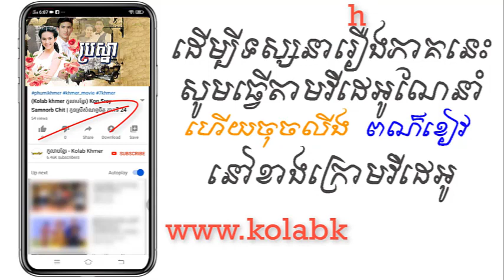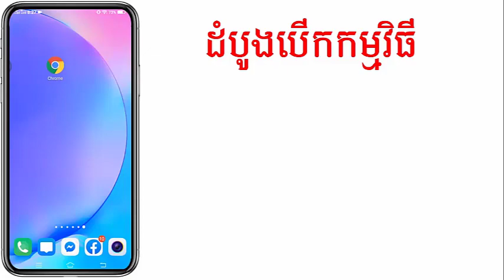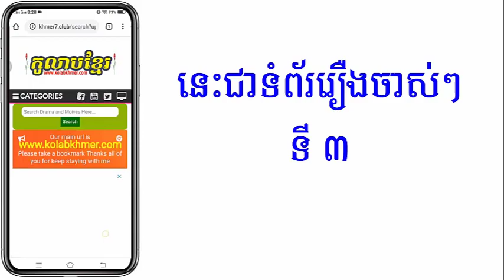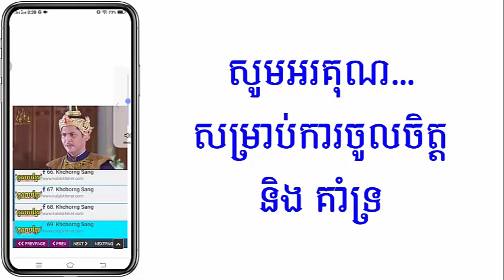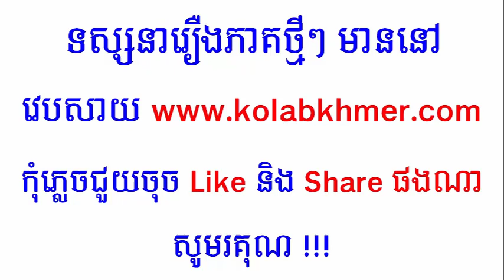(ភូមិខ្មែរ-Phumikhmer) Pra Sna ប្រស្នា